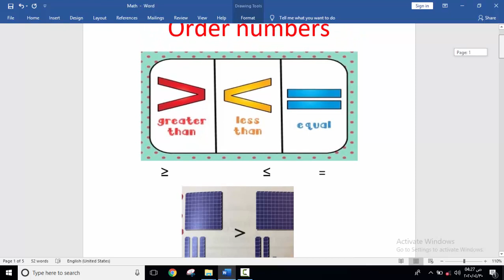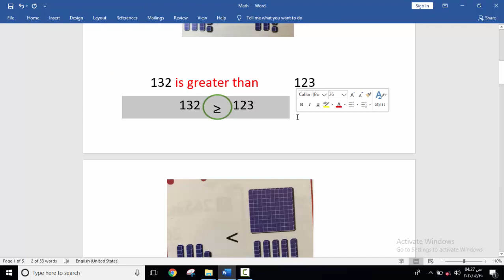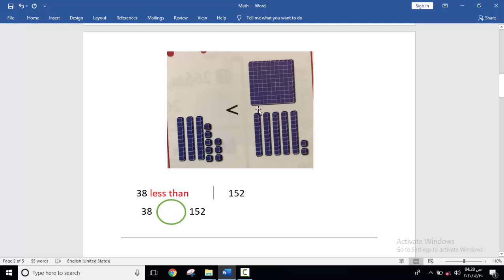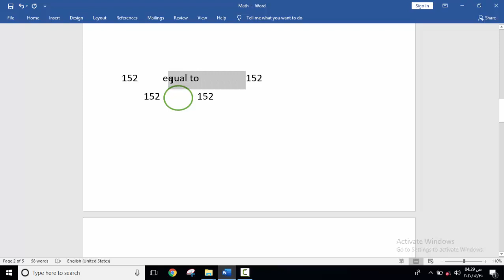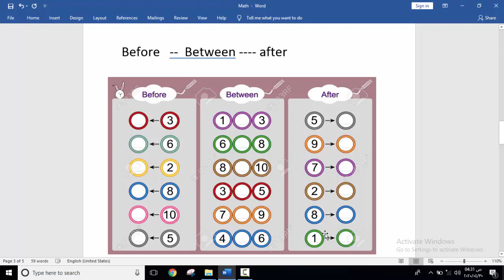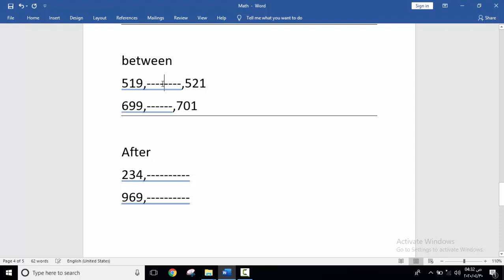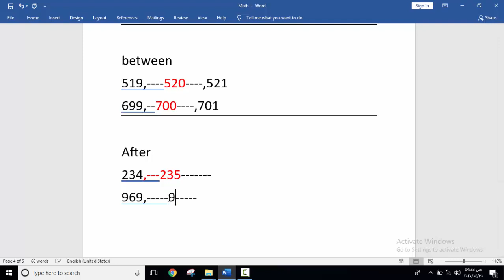Lezan English Private School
Grade 2A